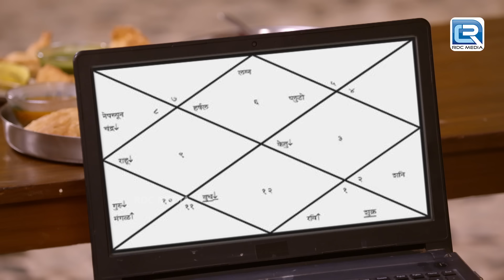कोण करेगा इलाइची की समस्या दूर || Full Episode 237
कोण करेगा इलाइची की समस्या दूर || E.P. 237